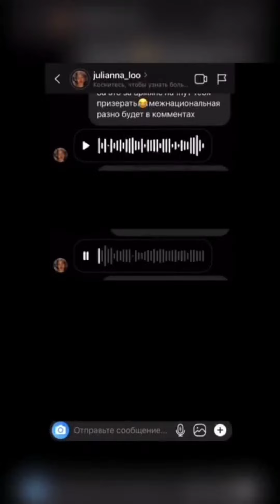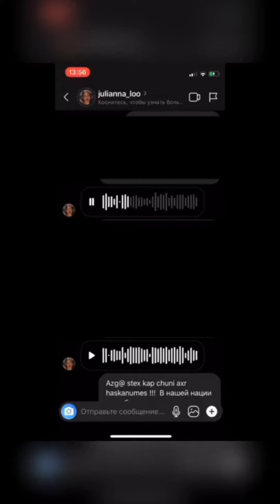Զզվում եմ սրանցից...... Julianna_loo